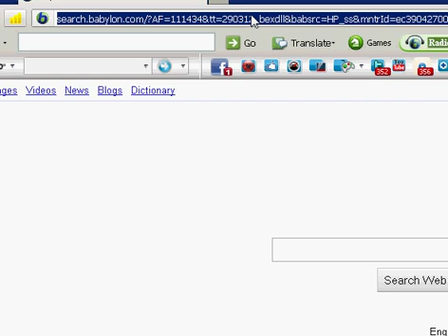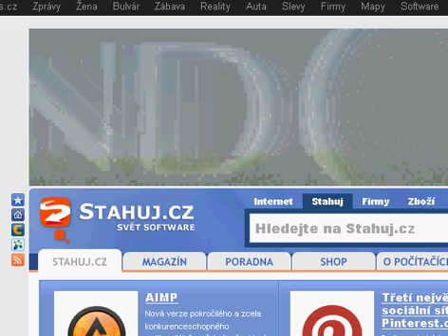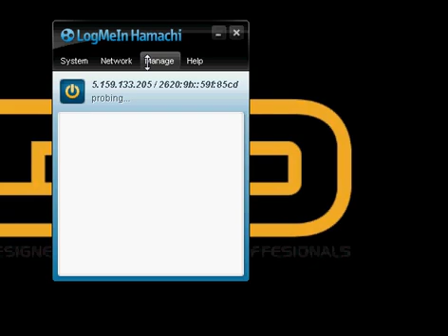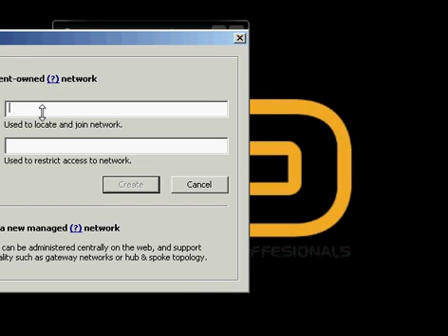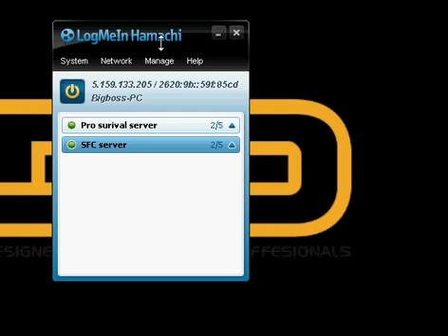Minecraft-jak se pripojit na server pres HAMACHI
Malinky navod co potrebujete abyste mohli hrat na NAKYM minecraft serveru ke kterymu je potreba hamachi jinak co se tyce nas server tak to udelam jeste nakou informnacku ;)
OMLUVA : omluva za kvalitu hladu a detaily bylo to narychlo abyste vedeli jak na to :)))